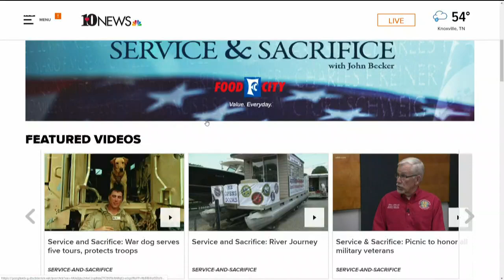Channel 10 to air Knoxville's Veterans Day parade live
Tune in to Channel 10 and wbir.com on Nov. 11, 2019 for our coverage of the city of Knoxville's Veterans Day parade. It starts at 11am. Nov. 7, 2019-4pm.